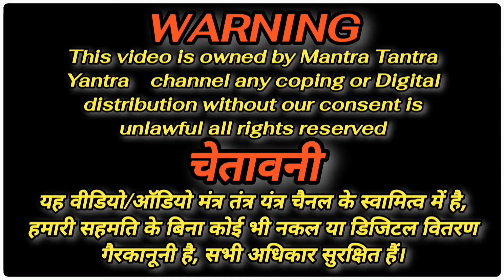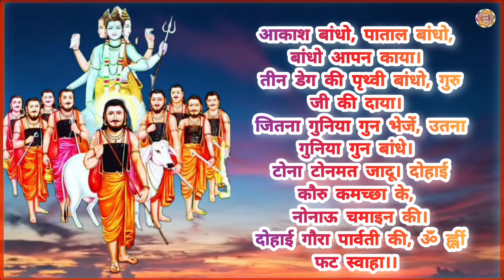नजर टोना झाड़ने का मंत्र | विधि विधान के साथ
मंत्र तंत्र यंत्र चैनल में आप सभी का स्वागत है आज मैं आप सभी के लिए नजर टोना झाड़ने का मंत्र लेकर आया हूं
 यह स्वयं सिद्ध मंत्र है इस मंत्र के द्वारा आप छोटे बच्चे, युवा और बूढ़ों का भी नजर टोना झाड़ सकते हो इतना ही नहीं अगर आपकी गाय भैंस या बकरी इनको नजर लग गई हो और यह दूध ना देता हूं तो भी आप इस मंत्र का प्रयोग कर सकते हैं
 इस मंत्र का प्रयोग इस प्रकार करें
 थोड़ा सा नमक अपने हाथ में लेकर 11 बार इस मंत्र का उच्चारण करके नमक अभिमंत्रित कर लें और खिला दें
 यह क्रिया आपको लाभ मिलने तक दोहरा सकते हैं

 यह मंत्र में आप सभी के लिए 11 बार जाप करके दे रहा हूं कृपया उसे सुने और लाभ लें चैनल को शेयर करें सब्सक्राइब करें इसी गुरु दक्षिणा कि मैं आपसे आशा करते हैं धन्यवाद

 मंत्र
 आकाश बांधो, पाताल बांधो, बांधो आपन काया।
 तीन डेग की पृथ्वी बांधो, गुरु जी की दाया।
 जितना गुनिया गुन भेजें, उतना गुनिया गुन बांधे।
 टोना टोनमत जादू। दोहाई कौरु कमच्छा के,
 नोनाऊ चमाइन की।
 दोहाई गौरा पार्वती की, ॐ ह्लीं फट स्वाहा।।